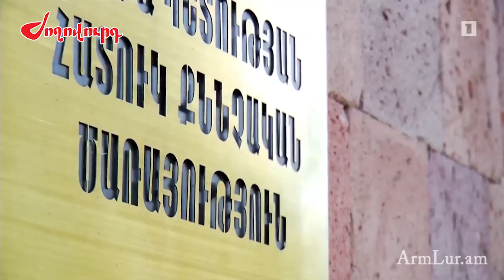Արա Բաբլոյանի հայտարարության հետքերով ինչ խախտումներ են արձանագրվել